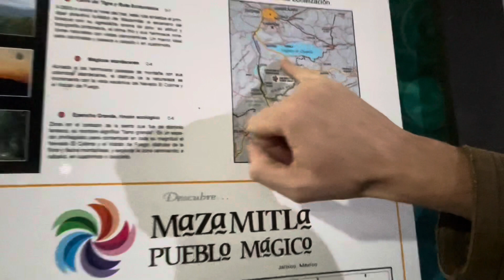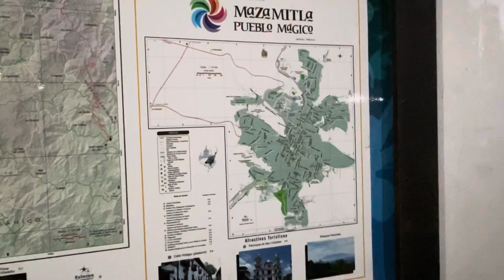Mexican Town Has a Parade To Celebrate Our Arrival?!?! - Mazamitla Mexico Revolution Day Celebration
No of course not! It was Mexicos Revolution Day celebration, and we had no clue. We took a trip up to Mazamitla and arrived to this. This was literly the first few minutes of our stay in Mazamitla.

Note: we’re a little behind in our uploads. Please bear with us. 💜

Mexican Revolution Day is an official government holiday, celebrated annually in Mexico on November 20, marking the start of what became the Mexican Revolution.

The 3ed Monday of November was the official national holiday of el Día de la revolución, but the historical date of the Revolution is actually el veinte de noviembre (20th of November).
On this day, the Mexicans remember and celebrate the Revolution of 1910 to 1920.
Francisco I. Madero was one of many people in mexico who were tired of Díaz’ (President) authoritarian rule. Madero formed the Anti-Reelectionist Party and ran against Diaz, but the elections were rigged and Díaz won. Diaz set Madero in jail, but upon his release he fled to Texas and wrote a plan which urged the people to rise up in arms against the government. The date of November 20th was set for the revolt to begin.

The first shots of the revolution were fired on November 18 at the home of Aquiles Serdán, which is now the Museo de la Revolución. This is because the authorities discovered that Aquiles Serdán and his family were planning to participate in the revolution. The rest of the revolutionaries joined the fight on November 20th as planned, and that is still considered the official beginning of the Mexican Revolution.

Dia de la Revolución
Celebration of el Dia de la Revolución

Mazamitla (Spanish: [masa'mitla] ⓘ) is a town and municipality of the Mexican state of Jalisco. It is located 124 km south of Guadalajara in the Southeast Region and is a popular resort destination for travelers from Guadalajara and nearby urban centers. Its name comes from the Nahuatl and means "place where arrows are made to hunt deer"; its area is 288.9 km2. According to Count II Population and Housing, the municipality has 11671 inhabitants who are devoted mainly to the tertiary sector. For its natural environment is considered by the federal Secretariat of Tourism as a Pueblo Mágico. Source Wikipedia